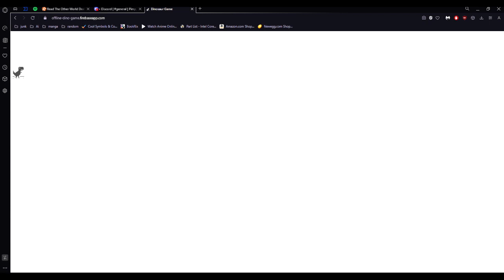Dino game (testing some discord junk)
pay no mind to this video, im testing discord crap. have a good day/night.